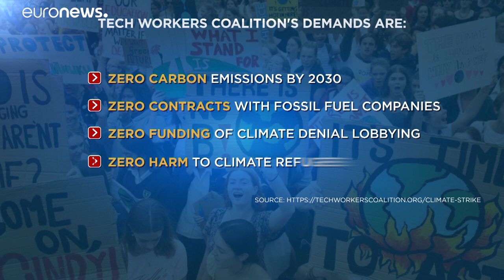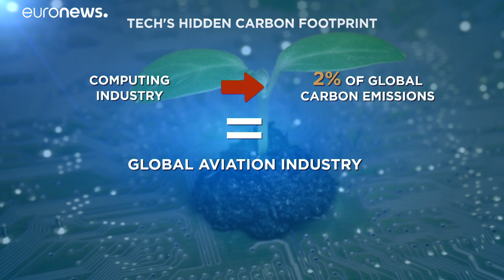Le rôle des géants du web dans le réchauffement climatique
Facebook, Google, Microsoft et Amazon... Des milliers d'employés de ces géants du numérique ont rejoint la manifestation mondiale pour le climat.…